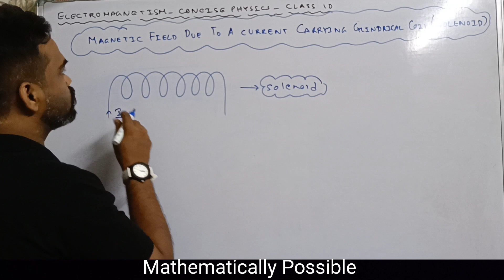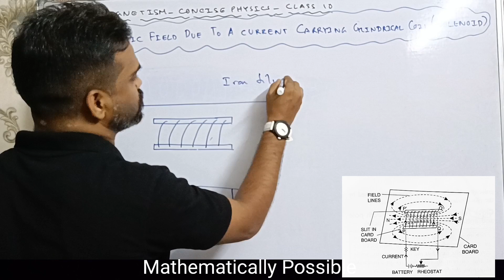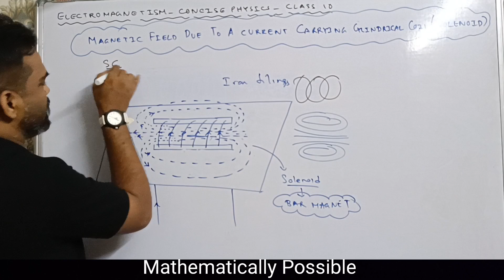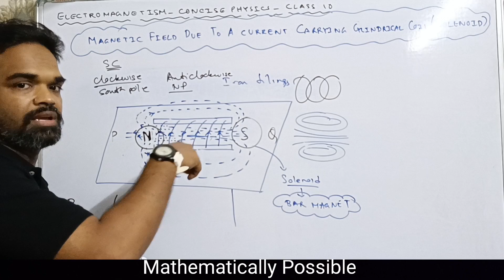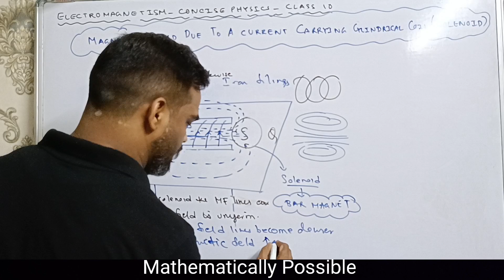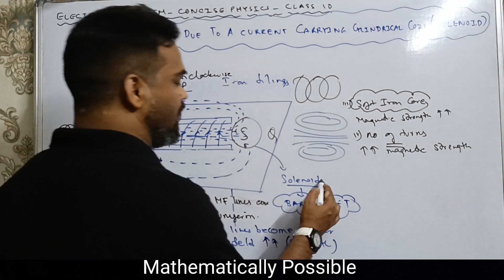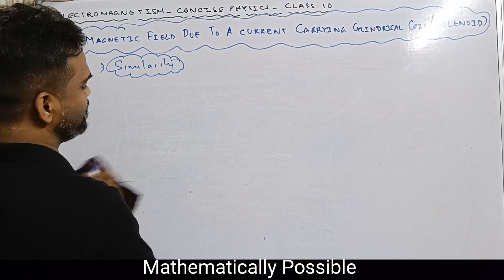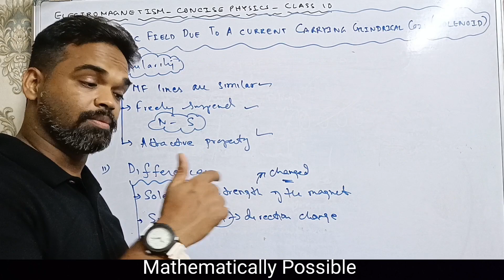electromagnetism, magnetic field due to a current in a solenoid, cylindrical coil, Concise physics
electromagnetism, magnetic field due to a current in a solenoid, cylindrical coil, Concise physics, selina, magnetic field due to a current in cylindrical coil